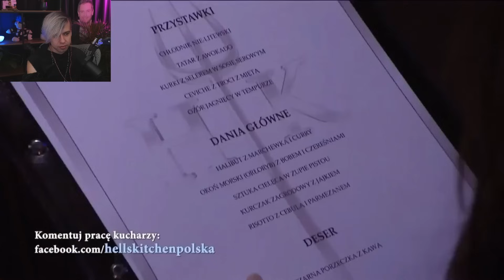Mandzio ogląda Hell’s Kitchen. Piekielna kuchnia: Sezon 4 Odcinek 4